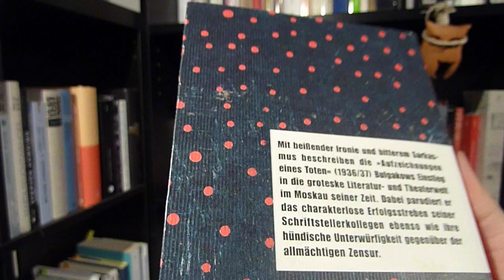REZENSION: "Aufzeichnungen eines Toten" [Michail Bulgakow].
Depressive und/oder opportunistische Schriftsteller, wahnwitziges Theaterleben und Gesellschaftssatire in Michail Bulgakows Roman "Aufzeichnungen eines Toten".